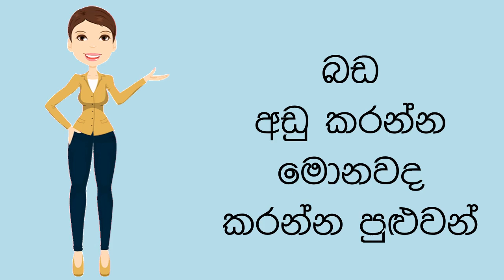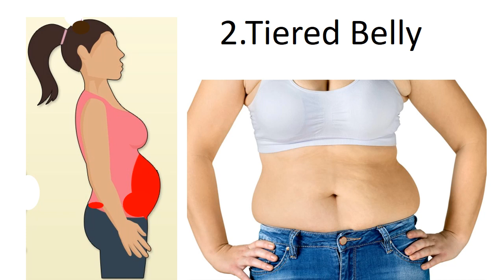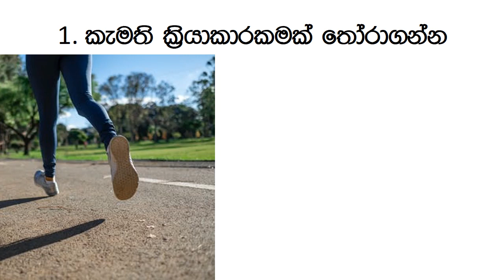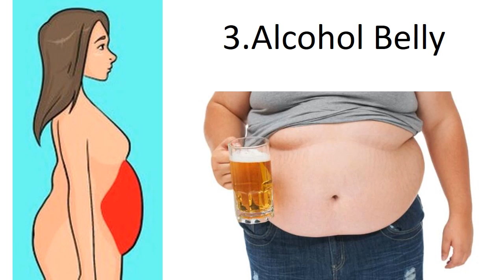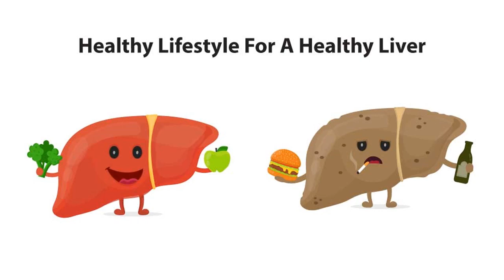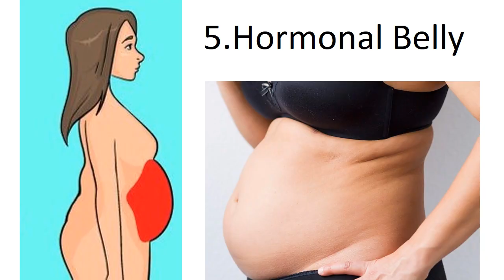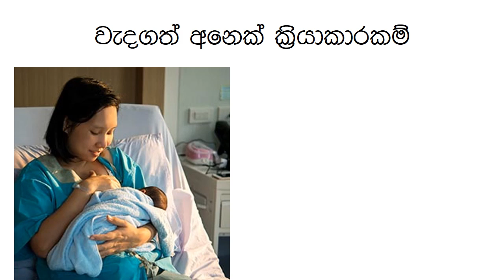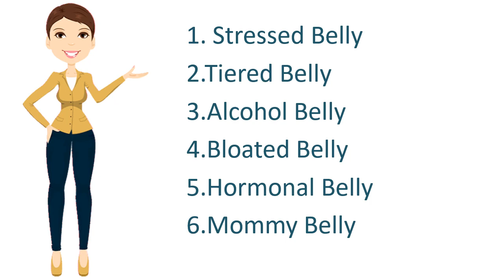බඩ අඩු කරගන්නේ කොහොමද? ඔයාගේ උදරයේ ස්වභාවයට අනුව බඩ අඩු කරගන්න කල යුතු දේවල් ...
ආදරණීය යෙහෙළියනේ,
ගොඩක් දෙනෙක් Exercise, Diet කරනවා බඩ අඩු කරගන්න කියලා..
ඒත් බඩ අඩු වෙන්නේ නැහැ... මොකද එක්කෙනෙක් බඩ අඩු කරගන්න
කරන දේ කරලා තව කෙනෙක්ට කරලාබඩ අඩු කරගන්න බැරි නිසා..
ඒකට හේතුව තමයි එක එක්කෙනාගේ උදරගත මේදය ඒ අයට අනුව වෙනස් වීම..
ඉතින් අද කියල දෙන්නේ ඔයාට තියෙන BellyFat එකට අනුව බඩ අඩු කරගන්න නම් ඔයා මොනවද කරන්න ඕනේ කියල...
ඉතින් බලලම ඉන්නකෝ.